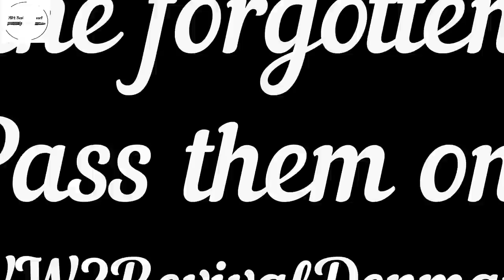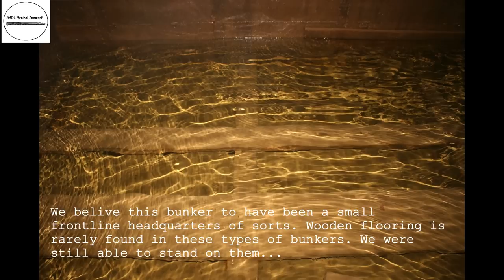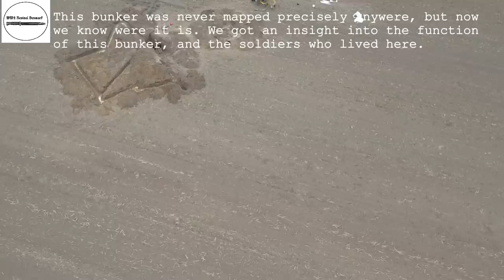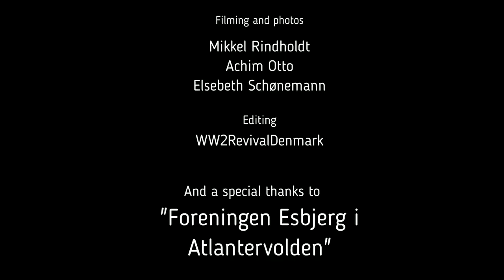Opening a bunker for the first time in 73 years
In this video we are showing you how we opened a ww2 german regelbau 621 bunker in august 2018.
We will open another bunker soon!